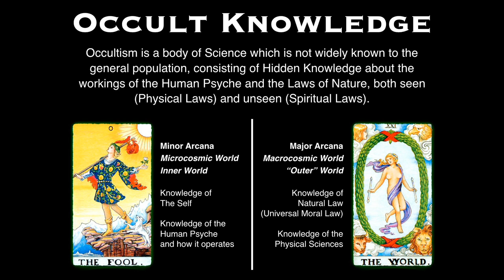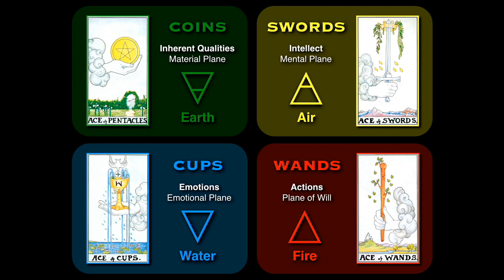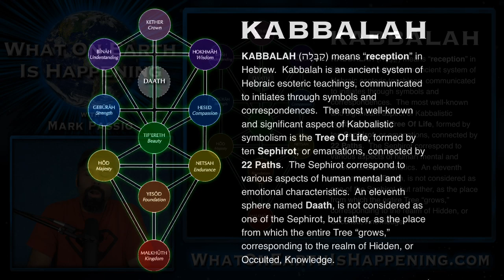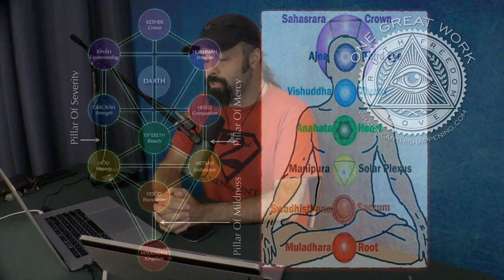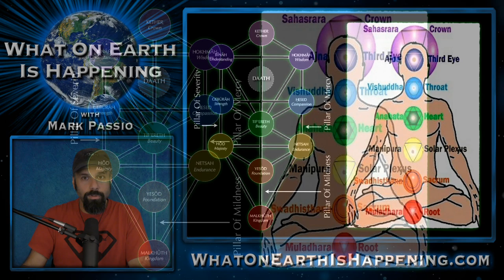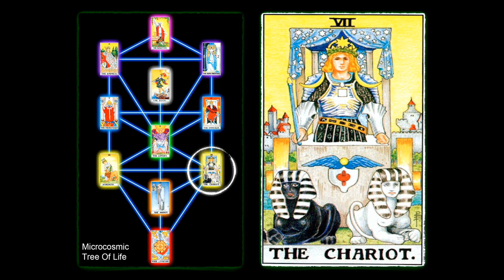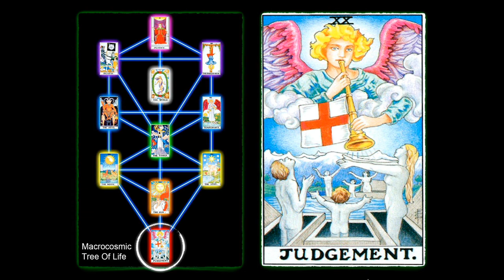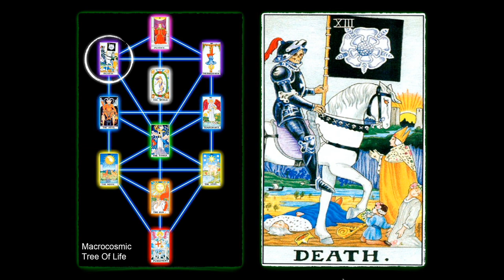What On Earth Is Happening - Episode #217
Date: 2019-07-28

Topics: The Tarot's Major Arcana As A Revelation Of Personal And Societal Progress, Tarot as the Book of Life, Occulted Knowledge, the two categories of Occult Knowledge, Hidden Knowledge of the Human Psyche and the Laws of Nature, the Religions of Government and Scientism, the Major and Minor Arcana of the Tarot, a future WOEIH Tarot Deck, Tarot misused as only "fortune-telling" by charlatans, the Covert Language of Symbols, Suits of the Minor Arcana, Coins as Resources/Earth, Cups as Emotions/Water, Swords as Intellect/Air, Wands as Action/Will/Fire, the Tarot as part of the Goddess Tradition, the name "Tarot" derived from Terra/Tara/Truth, Symbolism of the the Wheel of Fortune, the Tetragrammaton, Symbolism of the Crosses of St. George and St. Andrew, symbolism of Archangels, False equivalency of Influence and Determinism, the Rejection of Free Will as a causal factor of Human Slavery, the meaning of the letters in the word Tarot, Kabbalah as an Occult Science, Kabbalah literally means "To Receive," Kaballah as a method of preparing oneself to receive Truth and Natural Law, the inseparable connection between Tarot and Kabbalah, the Kabbalistic Tree of Life, the Sephirot as "emanations" connected by 22 Paths, the Correspondence between the Vedic system of Chakras Tree of Life, the Pillars of Severity, Mercy and Mildness on the tree of Life, the Masculine and Feminine aspects of the Tree of Life, numbers of the Sephirot, Esoteric breakdown of the meanings of the Sephirot, the Kundalini Energy and its ascent up the Tree of Life, the "Lightning-Struck Tree, the Kabbalistic arrangement of the cards of the Major Arcana upon the two Trees of Life (Microcosmic and Macrocosmic), the 911 Ritual to destroy the "Ladder to God," the Esoteric meaning of each of the Major Arcana Tarot cards in correlation to the Sephirot, how Mark would rename the Major Arcana cards to reflect their true meanings.